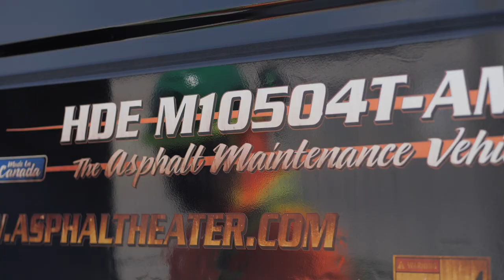Patch Master - Hot in Place Asphalt Patching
A video demonstrating our patch master repair process.